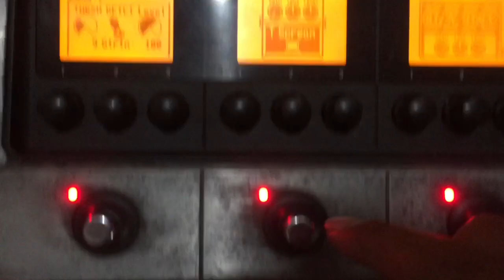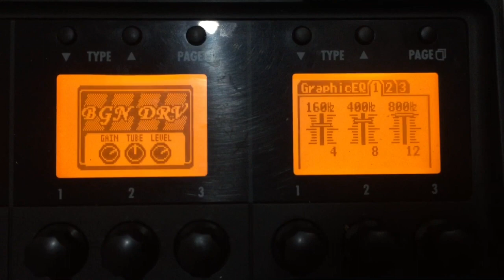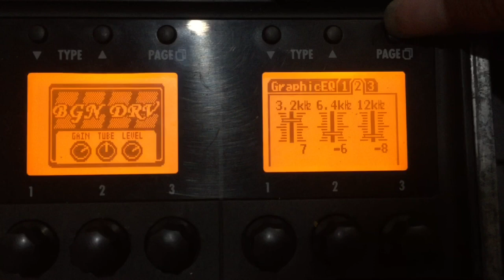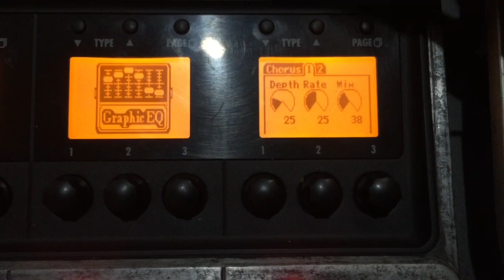Setting Toni Vh Effect ZOOM G3X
Semoga bermanfaat dan bisa membantu